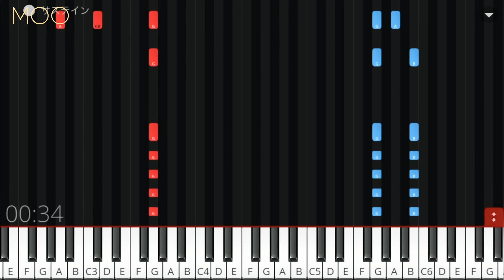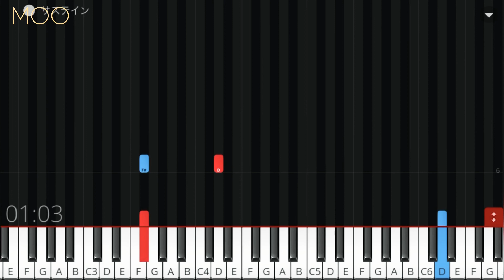【ことりのうた】童謡／初心者 簡単ピアノ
童謡《ことりのうた》です。

※両手→右手→左手→ゆっくり両手の順に載せています。

※ご希望がありましたら楽譜を載せますのでコメント欄でお知らせください。